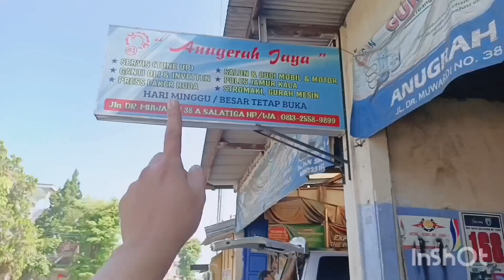☝️🔥USIA 55 TAHUN BERANI BUKA USAHA🚗🛵SENG PENTING YAKIN, APW 085225222637